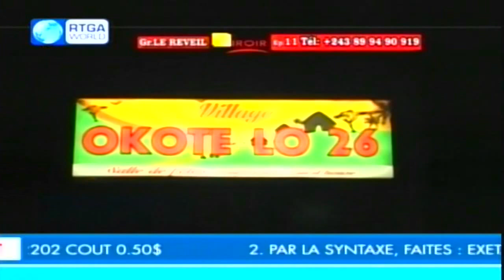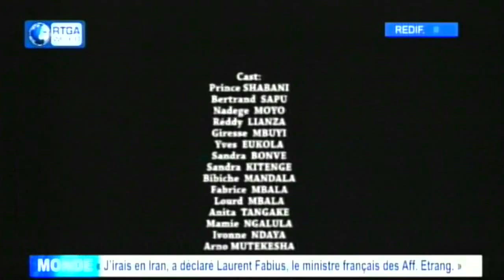Theatre Congolais, Groupe Le Reveil, MIROIR Ep. 11